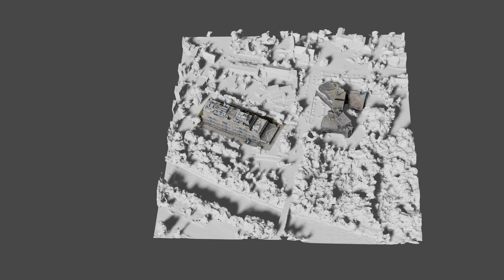Mäusebunker und Hygieneinstitut mit Umfeld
Fotogrammetrische Rekonstruktion des Mäusebunkers und des Hygieneinstituts in Berlin.

Bei dem Video handelt es sich um eine Zwischenstand meines aktuellen Vorhabens. Neben einem Film entstehen 3D-Drucke, Ausstellungsinstallationen und ein Booklet. Das Projekt '3D Mäusebunker' wird durch das Programm 'Neustart Kultur' über den BBK gefördert.